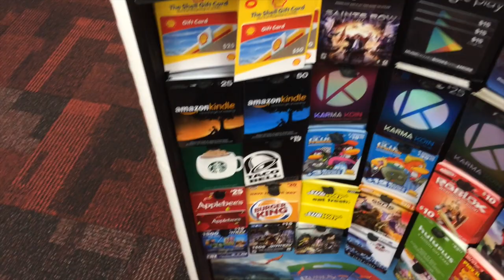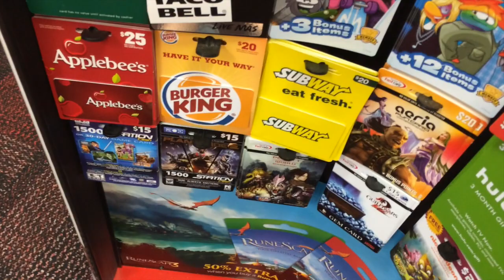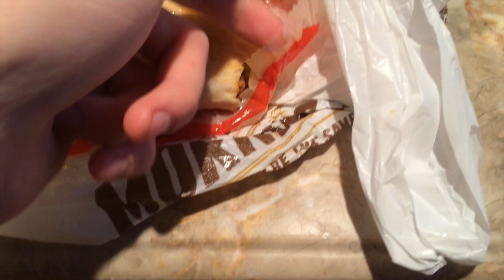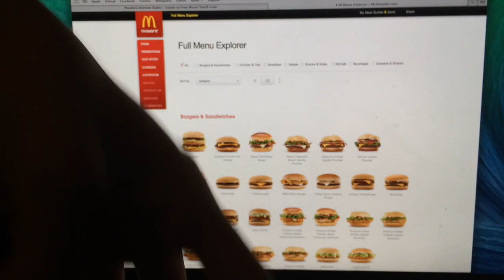Mcdonald's Employee | Ep.23 | VITAMIN G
I hope my lovely McScribers enjoy this new video :)

I haven't had any great ideas lately so I hope you enjoy this weird calibration of clips!!!